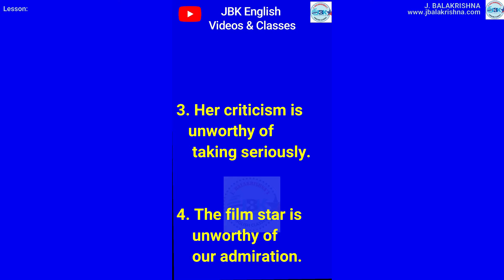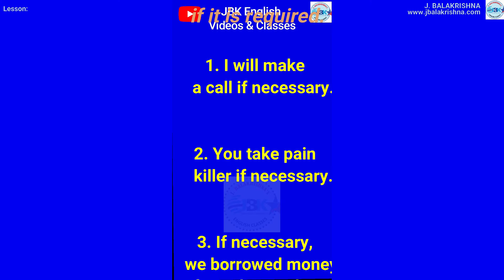Learn English in One Minute - 12 by JBK English Videos and Classes.